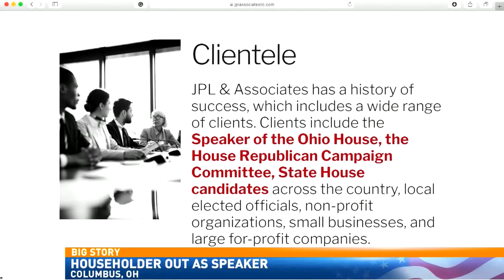State Reps. Receives Campaign Contributions From Indicted, Removed Ohio House Speak Householder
Indicted House Speaker Larry Householder has been removed from his position. FULL STORY

Reporter: Gage Goulding
Videographer: Gage Goulding
Air Date: July 31, 2020
Program: News9 Sunrise
Station: WTOV-TV